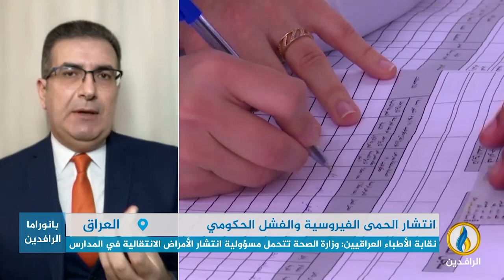مداخلة د. عرفان الشمري بشأن انتشار الحمى الفيروسية والتدابير الضعيفة التي تتخذها الحكومة لمواجهتها